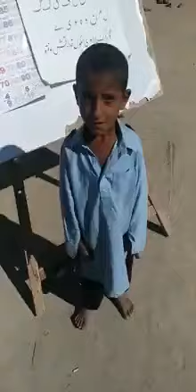Childhood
Past was great